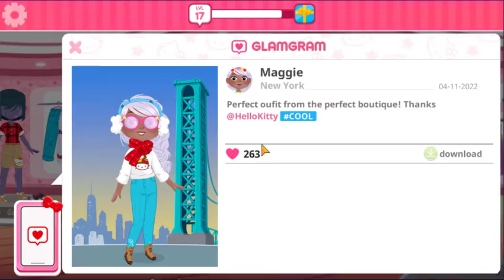Hello Kitty Fashion Star Hello Kitty Game for Kids Hello Kitty Cartoon for Kids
Hello Kitty Fashion Star Game For Kids Hello Kitty Dress Up Hello Kitti Cartoon Game Android iOS
Join Hello Kitty on a dress-up adventure as she opens up her first boutique!

Step into Hello Kitty's new fashion boutique! On this styling adventure, she’ll need your help to make her new shop a success! Show off your great style with supercute looks! Pick the perfect outfit to match clients’ wishes! Earn likes for your superstar looks to build a social media following on Glamgram!

CUTE FROM HEAD TO TOE
• DRESS-UP clients in supercute Hello Kitty and Friends outfits!
• STYLE looks based on the wishes of clients visiting the boutique!
• LEVEL UP to add a special touch to your styles with hair accessories, jewelry and more!

COMPLETE STYLE CHALLENGES
• CHALLENGE yourself by tailoring looks to clients’ special hashtag requests!
• IMPRESS clients with a supercute style, so they’ll post their look on Glamgram!
• EXPRESS your creativity with fashion outfits to get more likes on Glamgram!

MAKE HELLO KITTY BOUTIQUE A SUCCESS
• BUILD a social media following on Glamgram for the boutique with lots of likes for your stylish clients’ looks!
• TRANSFORM Hello Kitty’s boutique from drab to FAB!
• GROW the boutique’s collection by redeeming likes for new clothing items!